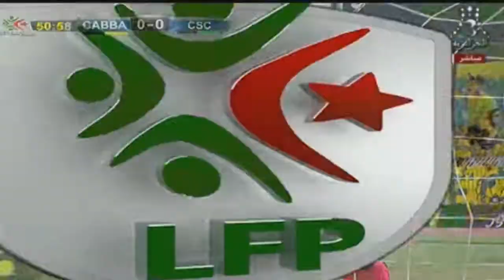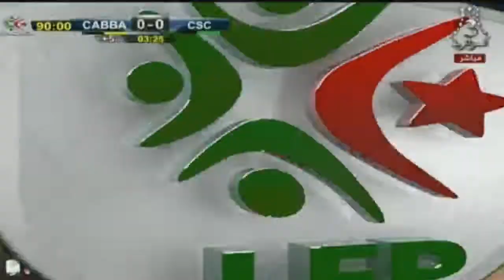أهلي برج بوعريريج 0 و شباب قسنطينة 0 الشوط الثاني ⚽ CABBA VS CSC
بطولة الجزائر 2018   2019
أهلي برج بوعريريج 0 و شباب قسنطينة  0